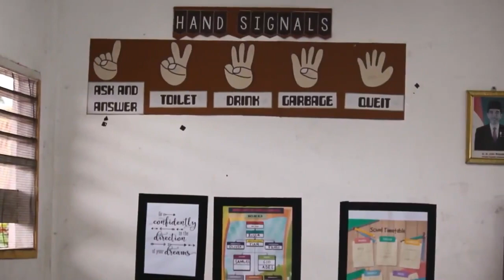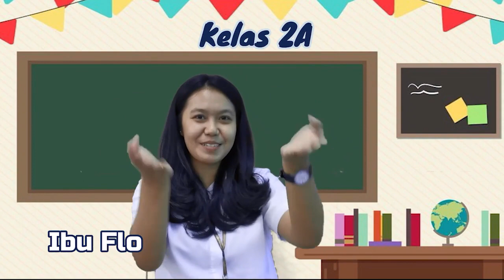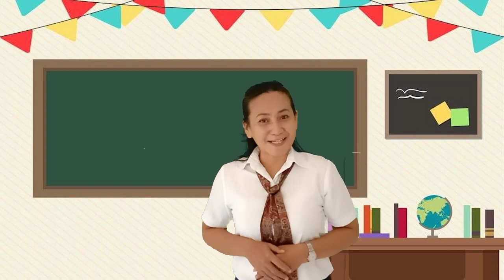Sambutan dan Perkenalan Guru SD New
Sambutan di tahun ajaran baru 2020/2021 bagi siswa dan orang tua/wali murid sekaligus dengan perkenalan wali kelas, guru subject, dan staf di SD Kristen Palopo (SLH Palopo)